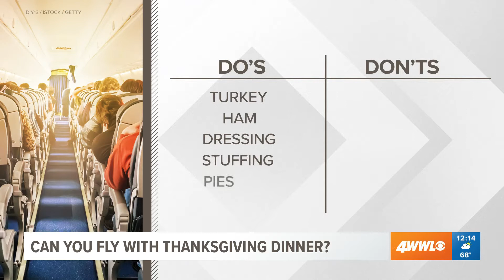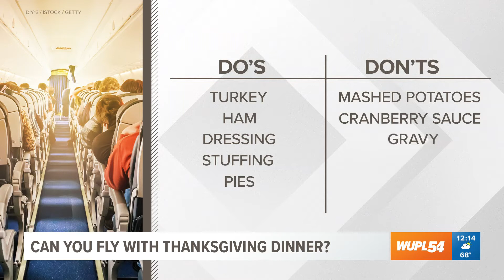DUKE ANCHORING 112819 NOON